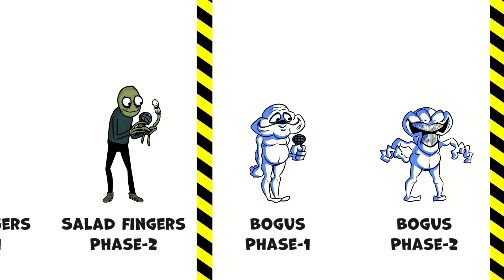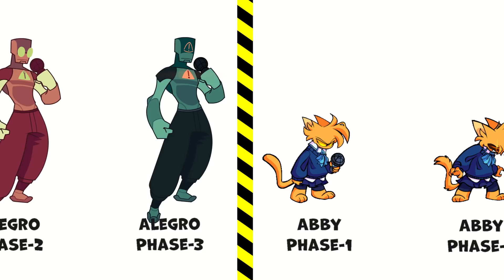FNF comparison - ALL Phases of fnf Characters | Part 7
How many different phases can FNF characters have? Whatch in these comparison videos!